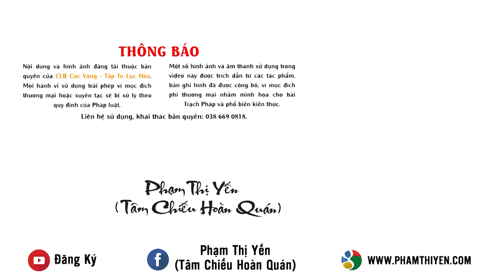Chưa quy y Tam Bảo có được tự nhận giới?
Khi biết đến đạo Phật, nhiều người muốn quy y Tam bảo nhưng lại lo lắng rằng sau khi quy y mình sẽ không giữ tròn được giới thì sẽ phải chịu quả báo ác. Bởi vậy, một số người có quan điểm rằng: “Tìm hiểu và tập giữ giới trước để làm quen với giới rồi mới quy y, thọ trì giới Pháp”. Vậy quan điểm đó liệu có đúng? Và chúng ta có nên tự nhận giới khi chưa quy y Tam Bảo không?
Nhằm giải đáp những thắc mắc này, một Phật tử đã gửi câu hỏi đến Cô Phạm Thị Yến để mong nhận được câu trả lời từ Cô. Video trên đây là chia sẻ của Cô Phạm Thị Yến về vấn đề này. Mong rằng, qua những chia sẻ của Cô, quý Phật tử và các bạn sẽ hiểu rõ về quy y Tam Bảo, có tư duy, cái nhìn đúng đắn về vấn đề này và áp dụng để được nhiều lợi ích cho bản thân và những người xung quanh.